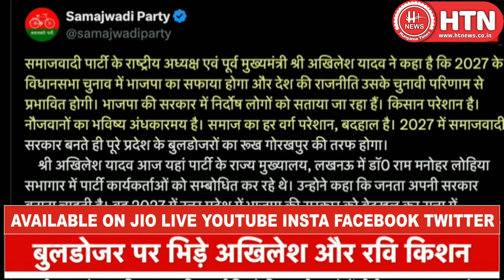Ravi Kishan अखिलेश के Gorakhpur में Bulldozer वाले बयान पर गरजे Ravi Kishan ll Hungama Times